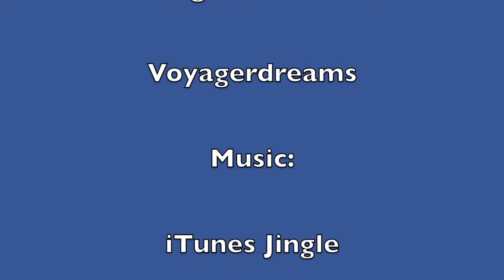Walk Around the Medina of Asilah, Morocco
This video is about the medina of Asilah, a small, fortified town on the Atlantic Ocean coast about 30 km south of Tangier. It has quite a bit of street art created each year during the arts festival, the "International Cultural Moussem". The medina, its ramparts and the views of the Atlantic provide a great place to chill for a day or three.